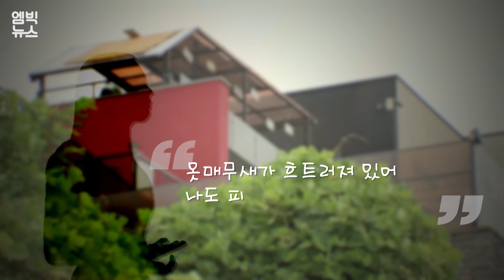배우 강지환 집에서 밤새 무슨 일 벌어진 거지? 왜 긴급체포?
자신의 집에서 스태프 여성 2명을 성폭행·성추행한 혐의로 긴급체포된 배우 강지환 씨. 여성들은 피해를 주장하고 있지만 강지환 씨 본인은 전혀 기억이 없다고 진술했는데.. 일파만파 파장이 커지는 이번 사건, 엠빅뉴스가 정리해 봤습니다.